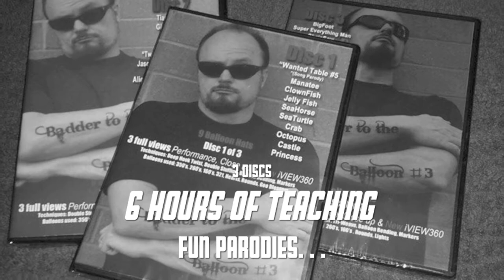Badder to the Balloon #3 Promo Video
Mark Byrne owner of winking derby.com Producer, Talent director and performer I make unbelievable Balloon art and perform stunning magic. My teams have been seen on NBC's Today Show and featured in Tampa Bay Magazine. I am full of unforgettable hot air.

For last 25 years I have been creating and performing locally and internationally. 6 countries so far with award winning magic and jaw dropping balloon art.

We make boring events fun and good events fantastic. I help guests connect to each other.. while providing unique variety entertainment.

We make events pop with fashion, decor and performances.

I am a n Extreme Balloon Artist and can amp up any event.